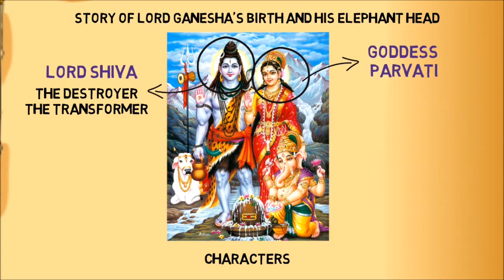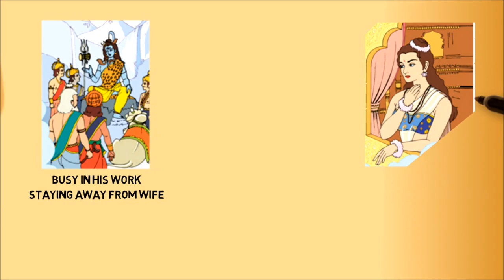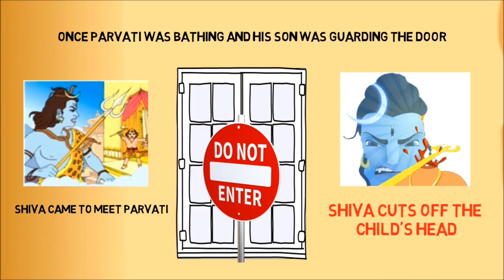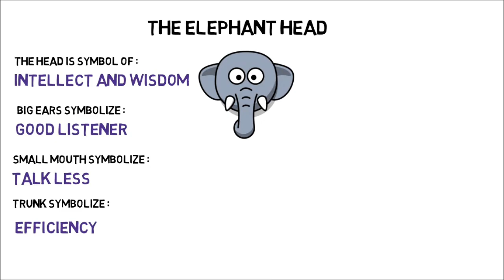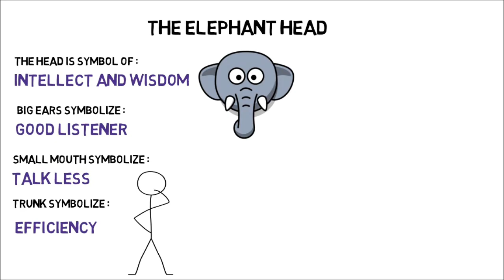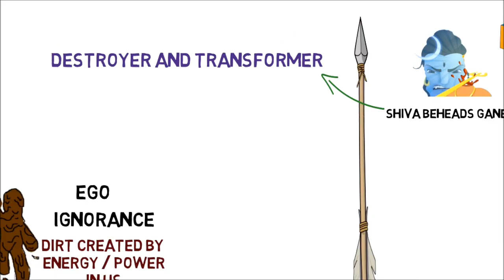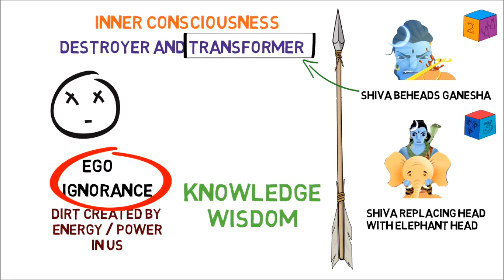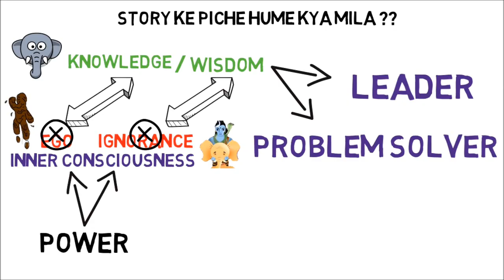MYSTERY of the Elephant Head of Lord Ganesha : RESOLVED !! (Hindi) | भगवान गणेश के हाथी सिर का रहस्य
Ever wondered why Lord Ganesha got an Elephant Head from his Father and not a Human Head ? The Mystery is Resolved!